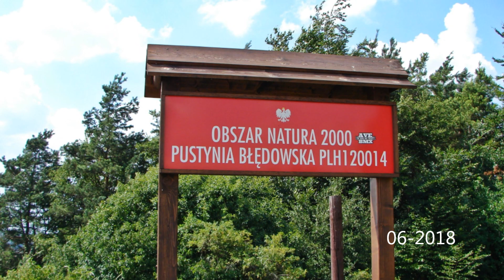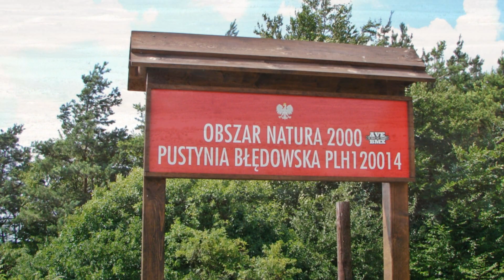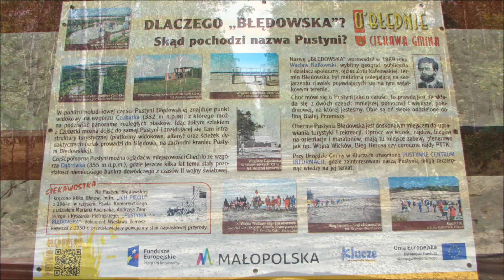Pustynia Błędowska ●══●Desert Błędowska ● 06/2018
Wędrując Szlakiem Orlich Gniazd  warto zobaczyć Pustynię Błędowską - największy
w Polsce obszar lotnych piasków (około 33 km²), leżący na pograniczu Wyżyny Śląskiej
i Wyżyny Olkuskiej- kilka  kilometrów od  Olkusza i godzinę drogi od Krakowa.
Co ciekawe, to największa pustynia  w Europie -  ma niecałe 10 km długości i do 4 km szerokości.

Aktualnie  są trzy główne punkty widokowe na Pustynię Błędowską.
* Pierwszy punkt widokowy mieści się  w Kluczach –  wysoko na wzgórzu Czubatka .
Można tam dojść pieszo lub dojechać samochodem osobowym.Z tego miejsca roztacza się najlepsza panorama na pustynię. Widać jak na dłoni, zarówno jej północny, jak i południowy fragment, a w oddali majaczą kominy śląskich zakładów przemysłowych.
Pustynię można tu oglądać z perspektywy ptaka, ale z drugiej strony punkt oddalony jest od samych piasków. Żeby się do nich dostać, trzeba zejść ze wzgórza i udać się na spacer żółtym szlakiem przez pustynię.
*Drugi punkt widokowy – Róża Wiatrów – powstał w części Pustyni Błędowskiej w  2018 roku -do której można dojechać z drogi łączącej Klucze i Hutki (Bolesław)- dalej prowadzi nas długa leśna droga, na końcu której znajduje się parking.
Róża Wiatrów - tak nazwano taras widokowy - to kompleks altan, podestów  z ułatwieniami dla osób niepełnosprawnych, platformami widokowymi i zadaszeniami . Wszystko to znacząco poprawiło dostępność Pustyni dla zwiedzających oraz organizatorów wszelkich imprez kulturalnych, sportowych, rozrywkowych i edukacyjnych.
*Trzeci punkt widokowy mieści się w miejscowości Chechło – wzgórze Dąbrówka...tu nie dotarliśmy !
Miejsce ciekawe , które zapewne warto zobaczyć . ZAPRASZAM   Ela❀  ❤,ܓ ❀

 muzyka : Sensual Spanish Guitar Music REDEMPTION - Al Marconi

Zdjęcia są moją własnością , a  muzyka wykorzystana w diaporamie  należy do prawowitych właścicieli.